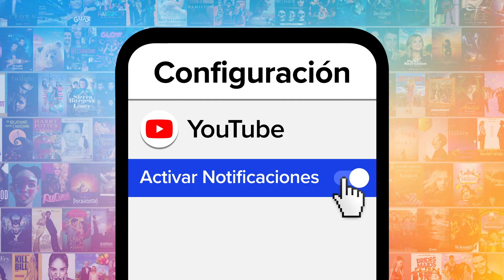¡TOP 10 HECHOS DETRÁS DE CÁMARAS DE MERLINA DE NETFLIX!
En esta lista conoceremos los detalles más tétricos de este show juvenil de Netflix.